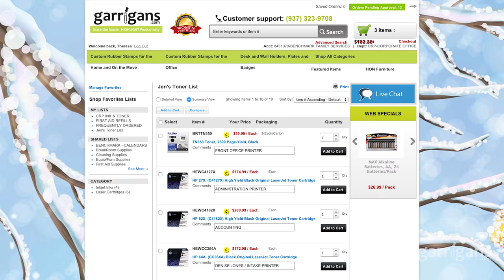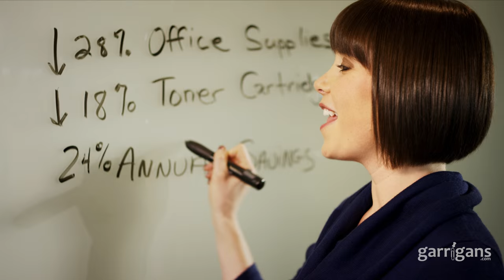Garrigan's Gatekeeper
Barking Squirrel Media creates cinematic stories that engage hearts, change minds, and inspire action. We are a full service, premiere video production company located in Cincinnati, Ohio but serving nation wide.
Sometimes, a client message is very complicated and a lot of information needs to be relayed. Such was the case with Garrigans.com. Here the problem: Facts and figures are just plain boring, a real snoozer. No one wants to watch an informational video. To get people attention, you need something intriguing, something that fires up the imagination. You need a well-crafted story and it needs to feel less like a corporate video and more like a movie. So, how did we relay Garrigans crucial information without putting an audience to sleep? Tongue-in-cheek, Monty Python humor. We made people laugh while relaying the Garrigans.com brand. We associated the current outdated office purchasing habits of many companies to a silly, over-the-top Neanderthal and used his comical antics as the means to convey the sophisticated process of Garrigans.com.  This first Garrigans story establishes the brand, the two Garrigans characters that will tell the stories and give a general introduction to Garrigans.com approach.